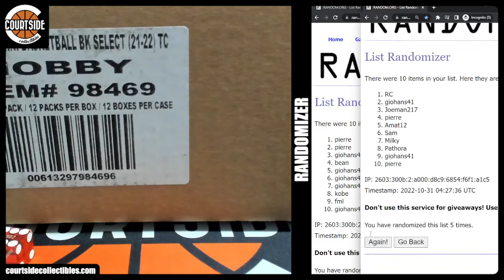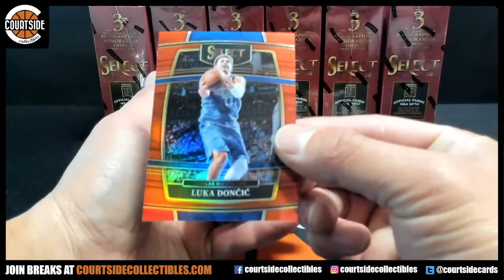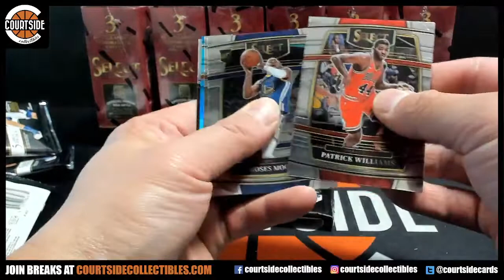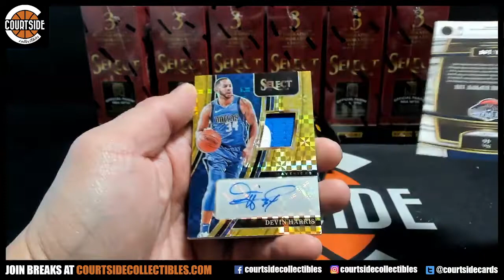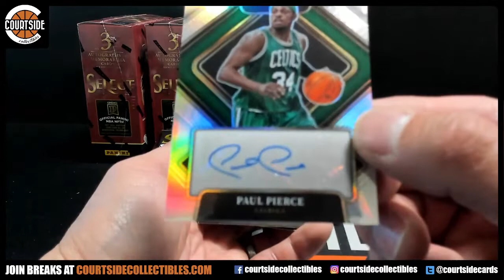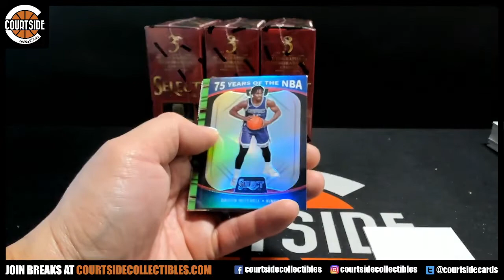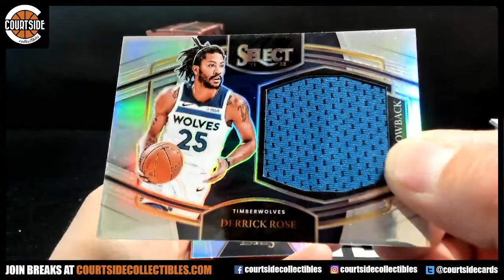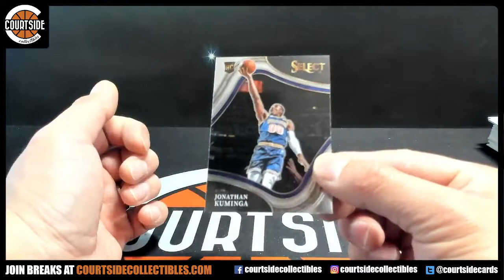2021-22 Panini Select Basketball 12-Box CASE Pick Your Team Break